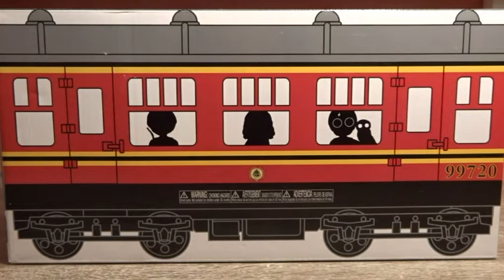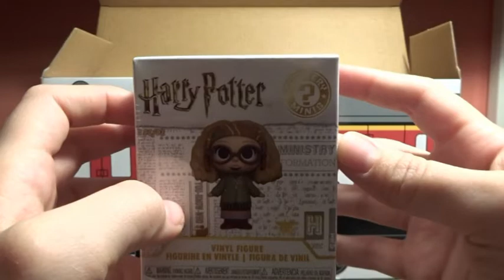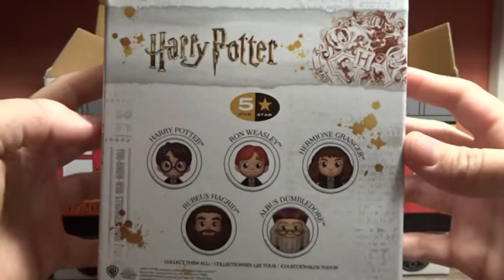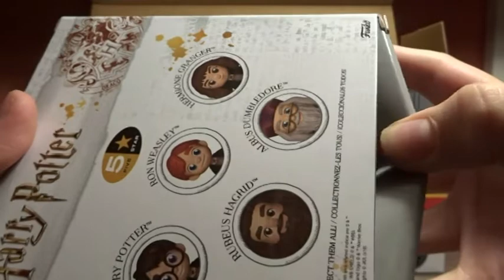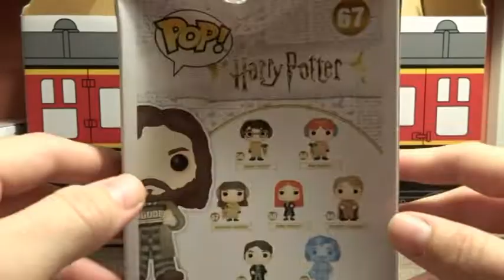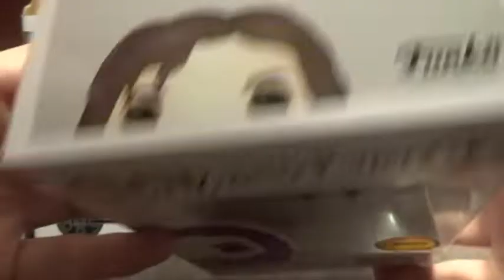Unboxing: Caja misteriosa Funko Harry Potter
¡Un regalo ideal para cualquier fan de Harry Potter!

Esta increíble caja Funko con un diseño inspirado en el Hogwarts Express de Harry Potter viene cargada con un montón de merchandising de la franquicia.